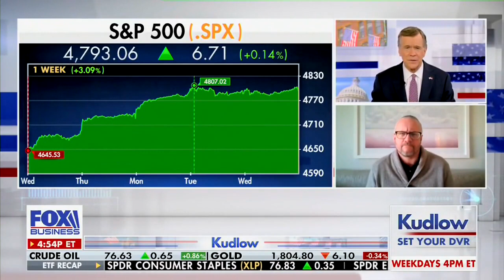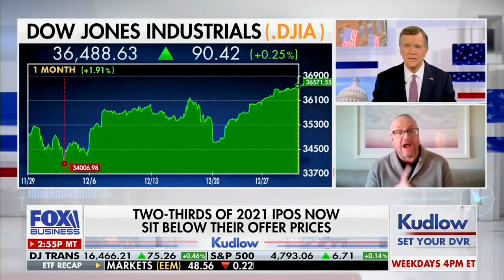David L. Bahnsen on KUDLOW - Consumer Debt, Inflation and Valuations